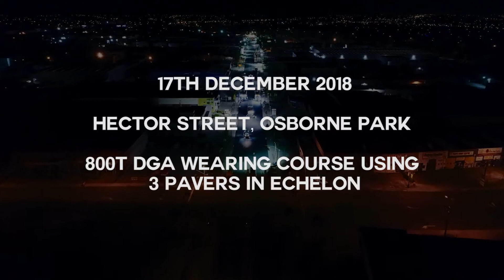Asphaltech Barbagallo Racetrack & Hutton St Echelon Paving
FIRST RACETRACK IN AUSTRALIA to be resurfaced with SMA